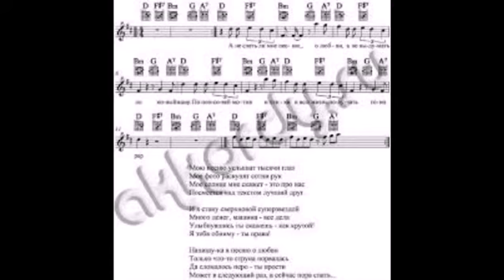ЧИЖ И КО ПЕСНЯ О ЛЮБВИ МОЙ КЛИП